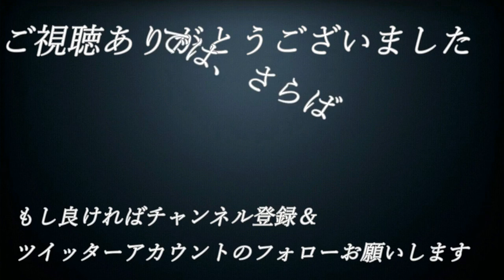【え】#28【単細胞が主人公⁉エンチャントアーム】実況プレイ